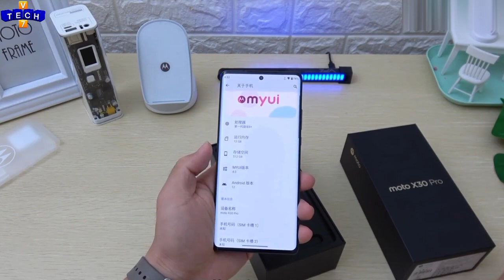moto x30 pro 5g black colour unboxing || x30 pro hands on review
moto x30 pro plus black colour unboxing moto x30 pro unboxing